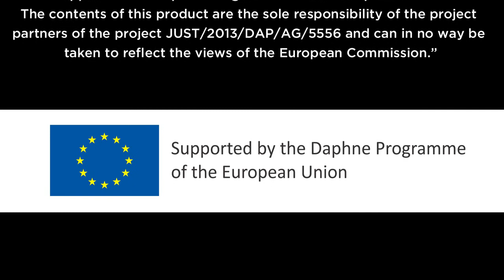Early marriage - Culture or Abuse - 01 Emotional Education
The project “Early Marriage – Culture or Abuse?” was awarded an action grant under the call for proposal in the framework of the Specific Programme "Daphne III" (Action Grants 2013) of the European Commission (DG Justice). In compliance with one of the priorities of the call “violence linked to harmful practices” the main objectives of the project are focused on exploring the sociological aspect of the Roma view on early marriage, early detecting the problems in the Roma community as well as educating teachers, Roma representatives, experts in the field of social work, counselling and health care, NGO’s and the police on how to act as a mediator at the occurrence of early / forced marriage. Furthermore, education prevention program will be developed to raise awareness among schoolchildren on topics like reproductive health, cultural diversity, violence, peaceful resolution of conflicts.